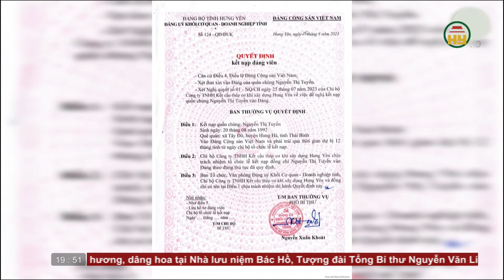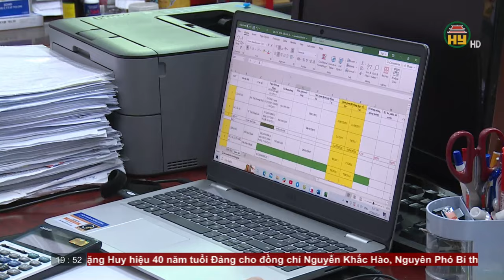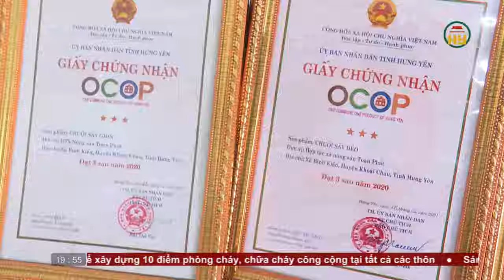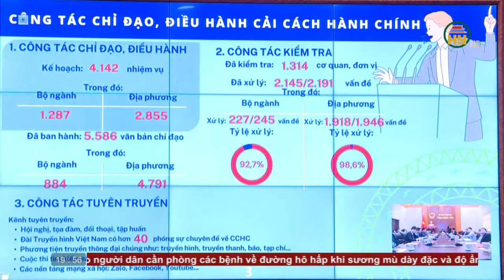Thời sự Hưng Yên thứ 6 ngày 02/02/2024